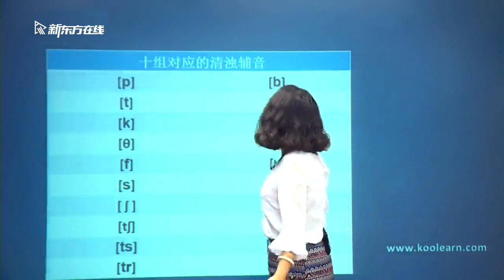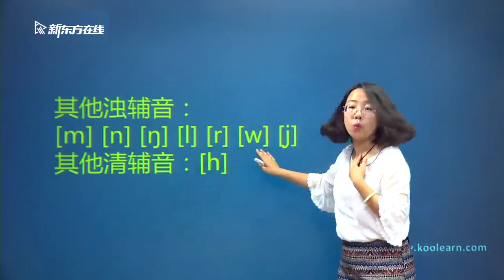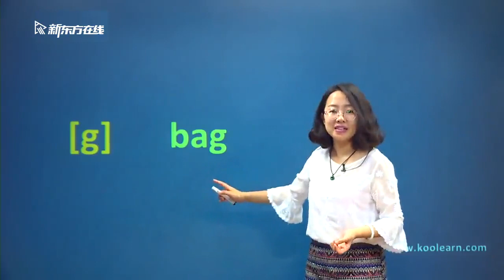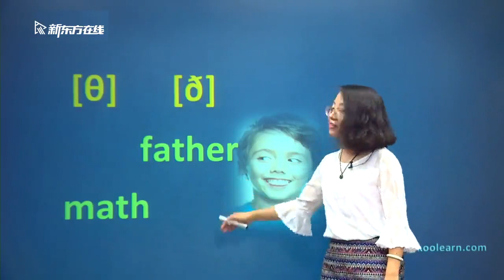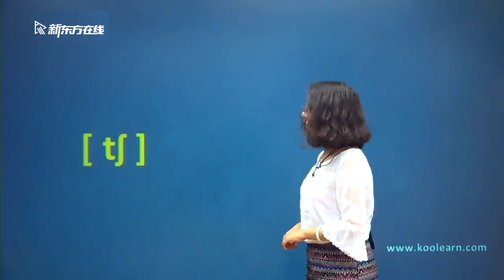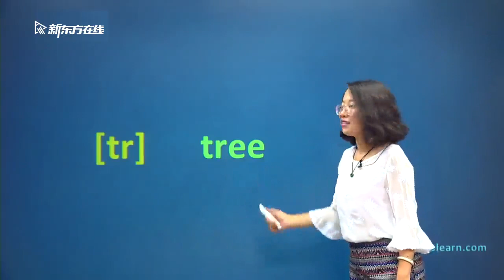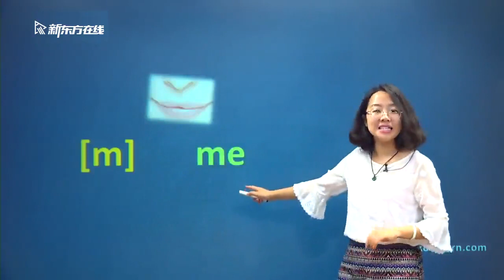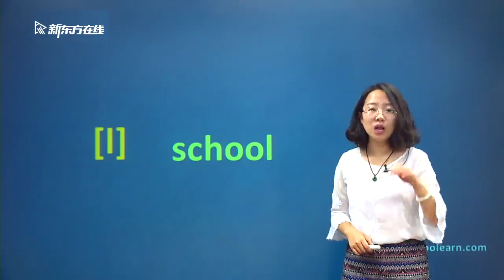03 辅音1